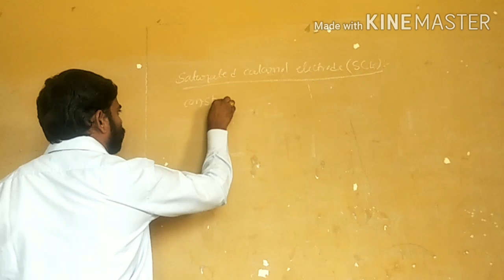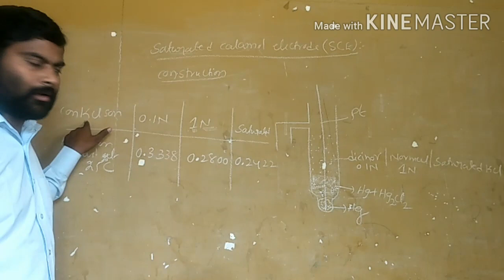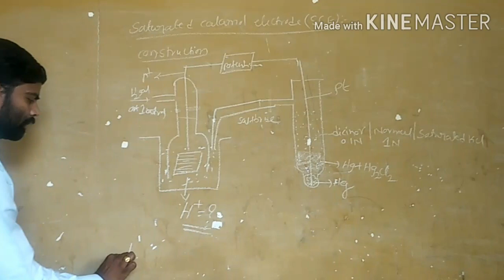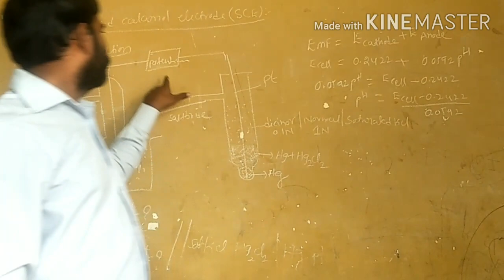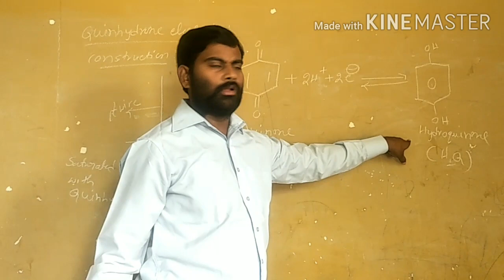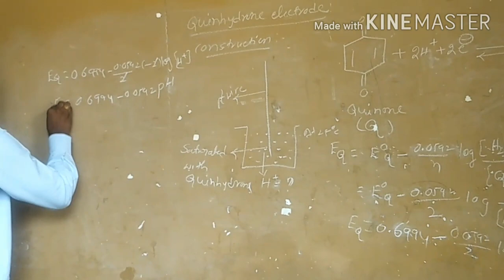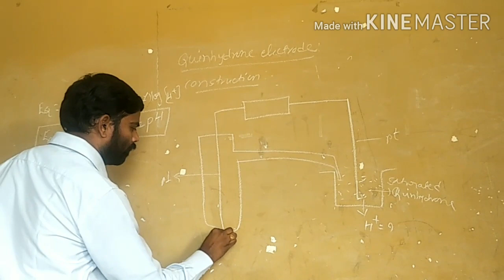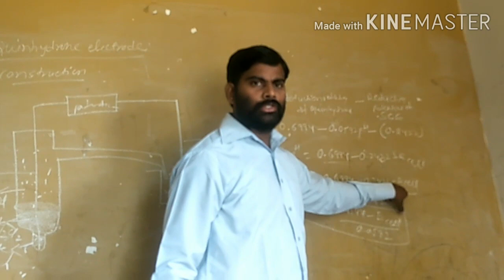Electro Analytical Techniques Lecture -3, DEPARTMENT OF CHEMISTRY,TELANGANA UNIVERSITY, NIZAMABAD